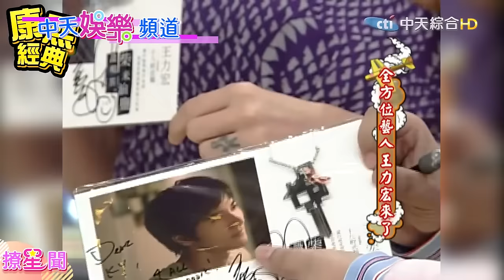【撩星聞】《康熙》10幾年前小S早就知道！王力宏不斷塑造優質形象 默認自己很正直